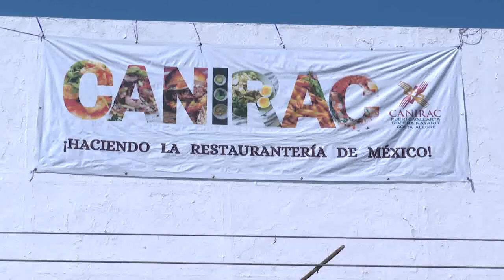El sector restaurantero ha redoblado esfuerzos para mantener sus ventas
Ante la cancelación de las peregrinaciones en honor a la Virgen de Guadalupe, el sector restaurantero ha redoblado esfuerzos para mantener sus ventas, asegura el presidente local de la Canirac, Sergio Jaime Santos.